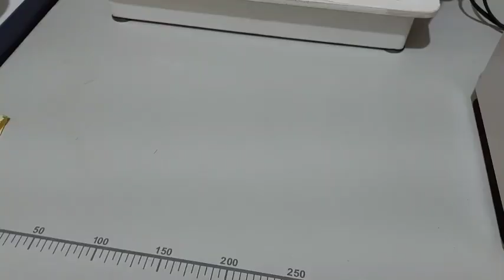COMO USAR VIÉS NEUTRALIZANTE EM PEÇAS ÍNTIMAS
Conquiste o Tão Desejado Sucesso em Corte e Costura de Lingeries

  RESUMO

“No vídeo de hoje eu ensino a você a forma como eu faço

📲 Acompanhe também⤵

PARA FALAR COMIGO E VER NOSSO CATÁLOGO DE MOLDES PAGOS 👇👇👇
LINK PARA O MOLDE GRÁTIS 👇🏾👇🏾👇🏾👇🏾

PARA COMPRAR MÁQUINAS DE COSTURA E UTENSÍLIOS,MARCOPEÇAS SEWMAC PARA DE MINAS👇🏼👇🏼👇🏼👇🏼

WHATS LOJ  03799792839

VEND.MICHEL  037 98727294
PARA COMPRAR O MATERIAL DE LINGERIE OU KITS PRONTOS ENTRE EM CONTATO COM A LOJA DO JUNINHO ALMEIDA RENDAS E LYCRAS NOS CONTATOS ABAIXO 👇👇👇

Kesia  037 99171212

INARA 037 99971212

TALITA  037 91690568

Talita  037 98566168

PARA COMPRAR AS PLAQUINHAS METALIZADAS 👇👇👇
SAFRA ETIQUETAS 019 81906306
PARA EMBALAGENS E ETIQUETAS 👇👇👇
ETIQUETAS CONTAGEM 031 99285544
DONDOCA LACINHOS 👇👇👇
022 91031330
PARA RETALHOS COM A ANA 👇👇👇👇
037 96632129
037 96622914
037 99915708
PARA COMPRAR MALHA CANELADA NA ART DAS MALHAS👇🏼👇🏼👇🏼
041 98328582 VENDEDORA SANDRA